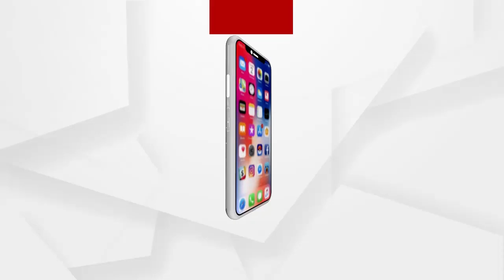ମମତାଙ୍କ ଉପରେ ପୁଣି ବର୍ଷିଲେ ମୋଦି...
ଏବେ ଆଉ ଖେଳ ହେବନି..ଖେଳ ଶେଷ ହେବ ।  ମୋ ମୁଣ୍ଡରେ ଲାତ ମାରିବାକୁ ଚାହୁଁଚନ୍ତି ଦିଦି
 କିନ୍ତୁ ବେଂଗଲର ଲୋକମାନଙ୍କ ସ୍ବପ୍ନରେ ଲାତ ମାରିବାକୁ  ଦିଆଯିବ ନାହିଁ...

ArgusNews Odisha P.M.Narendra damoder das modi Mamata Banerjee